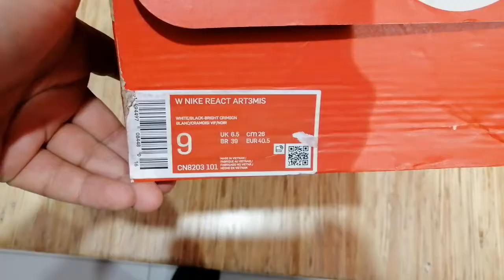W NIKE REACT ART3MIS CNB8203 101 UNBOXING WOMEN RUNNING SHOES 👍👍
Nike react art running shoes. Comfortable and good on feet.

nike shoes
nike react